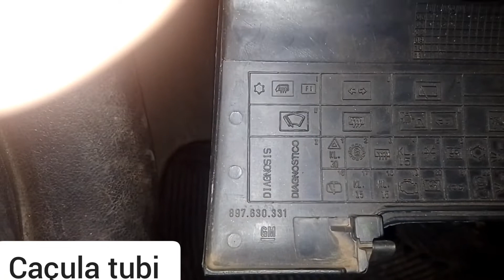a luz cortesia do classic e do Corsa não funciona \imagens retiradas da internet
caçulatubicomediaartesanatocarro shortseletrodormertico caçula tubi carro comedia videos shortscarros Olá galera nesse vídeo eu vou te ensinar a consertar a luz cortesia do seu carro ola seja bem vindo a mas um vídeo do canal eu sou o cacula tubi nesse canal eu reutilizo vídeo da interne te para dar informação para vocês \imagens não autorais, retiradas da internet.